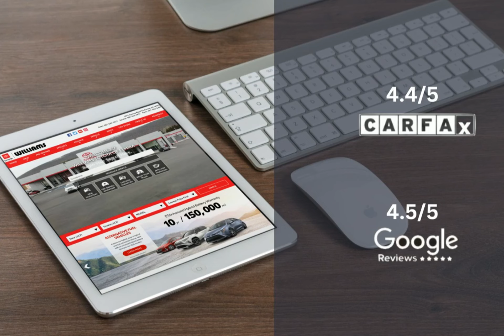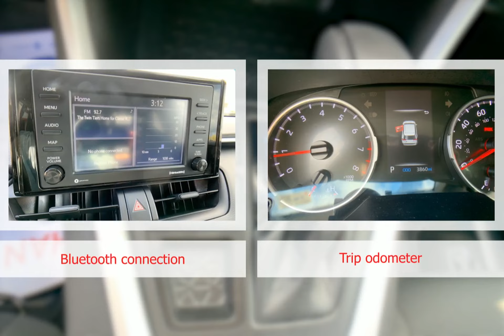2021 Toyota RAV4 WTP8227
2021 Toyota RAV4 WTP8227